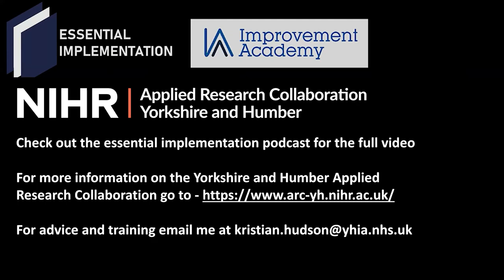Safety processes can reduce safety in a complex system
Are we thinking about safety wrong? Too many safety processes can make our health systems less safe, less effective and less patient-focused. They can break the doctor-patient relationship which not only impacts the patients but also leads to staff burnout and de-moralisation.

Join us on the Essential Implementation podcast where Professor Robyn Clay-Williams talks about how system change might be more effective than behaviour change when attempting to implement something.

Professor Robyn Clay-Williams is an internationally regarded health services researcher and a leading exponent of Resilient Health Care. At the Australian Institute of Health and Innovation, Robyn leads a research stream in the field of human factors and resilience in health care. Her research program has significantly advanced understanding internationally about how health systems function in complexity and how to improve them. Her research bridges the gap between theory and practice, by developing and products and processes that are usable and ready for implementation.

The Essential Implementation Podcast is dedicated to bridging implementation research to practical settings in the NHS, schools, communities and the government.